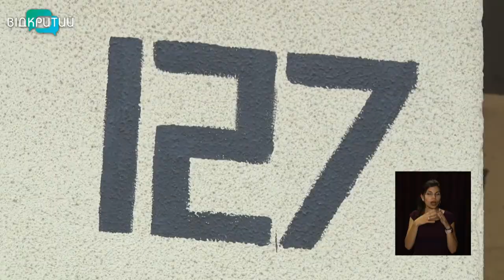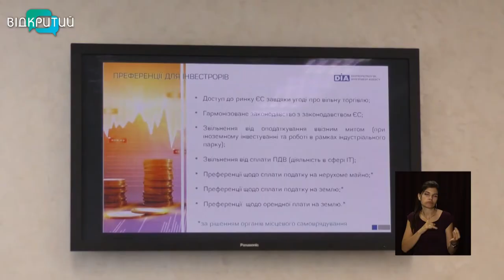Новини OPEN NEWS від 6 липня 2021 року 13:15